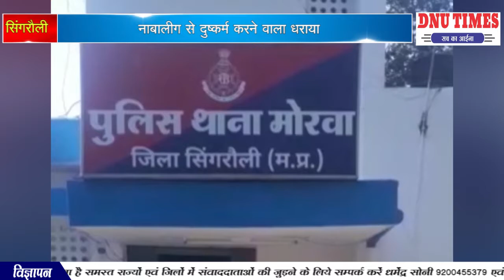सिंगरौली नाबालीग से दुष्कर्म करने वाला धराया